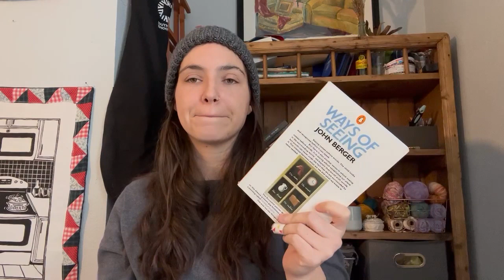Alex Likes to Knit (and read!) Episode 2 - scrappy socks, a new sweater, and lots of books!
This is episode 2 of Alex Likes to Knit, where all talk about all of my finished objects from January 2023, my current wips, a few knitting plans, and all the books I read in January!